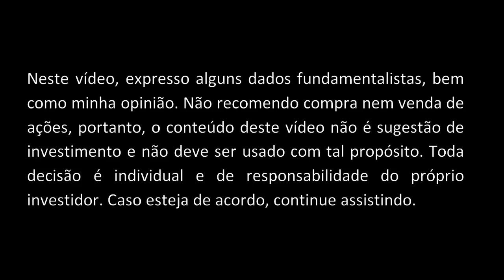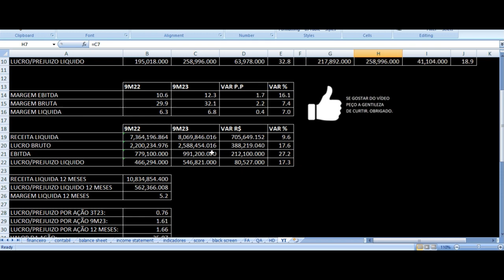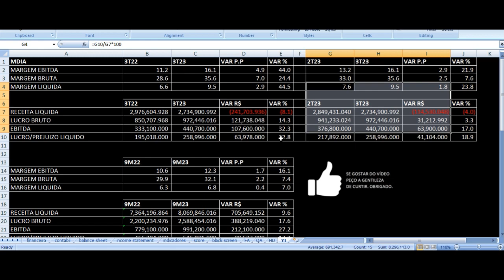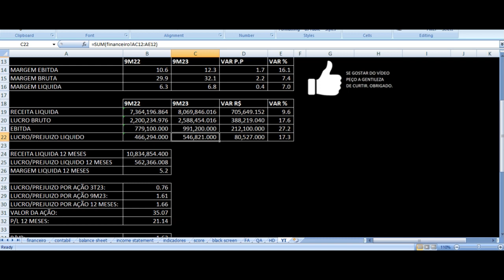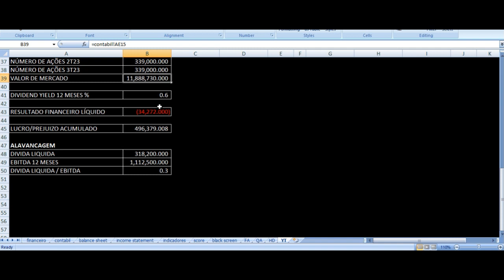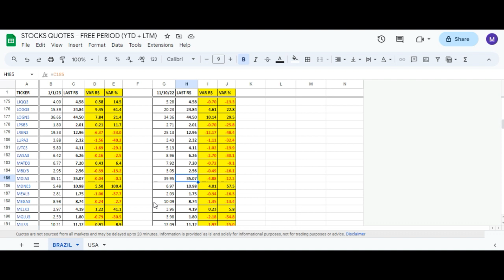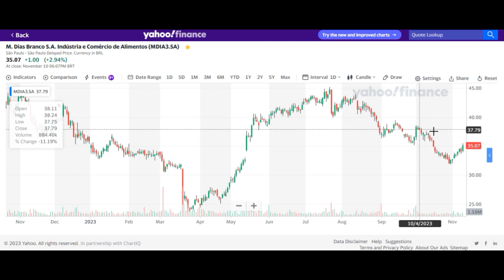M.Dias Branco Resultados 3T23 - MDIA3 Terceiro Trimestre 2023 Análise Ações